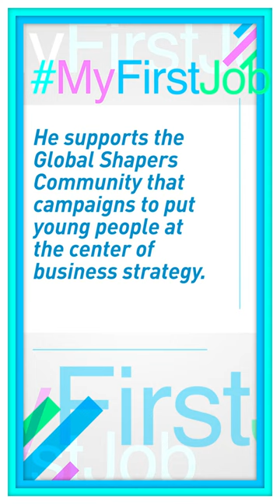MyFirstJob with Borge Brende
“Most politicans talk much longer than people appreciate!” 🗣️🎤 A valuable lesson for Borge Brende, president of the World Economic Forum at the start of his career